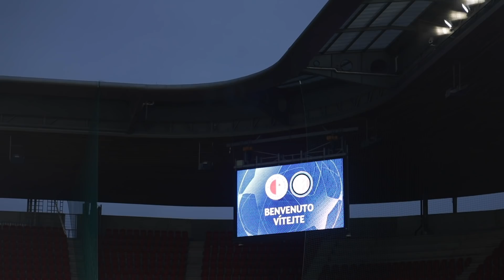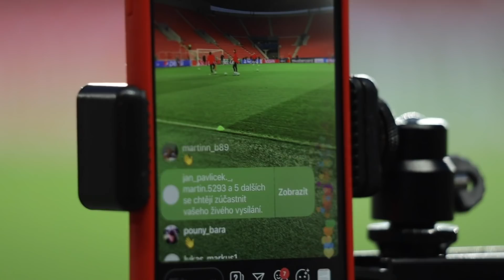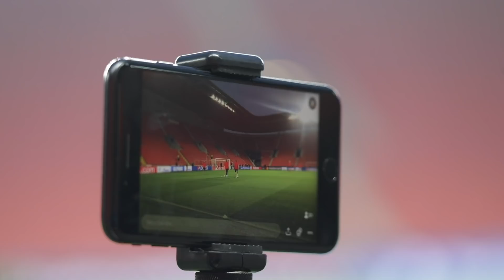PŘED ZÁPASEM | Slavia – Inter Milán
Sešívané čeká ve středu večer klíčové skupinové utkání Ligy mistrů, ve kterém v Edenu přivítají milánský Inter. Přípravu na zápas a situaci v týmu přiblížili pro Slavia TV v tradičním preview trenér Jindřich Trpišovský a obránce Jan Bořil.